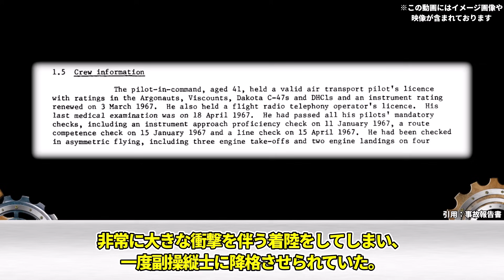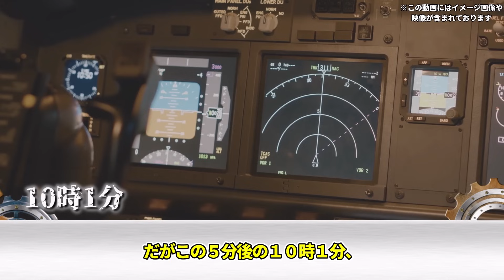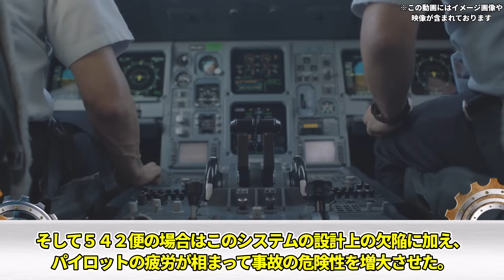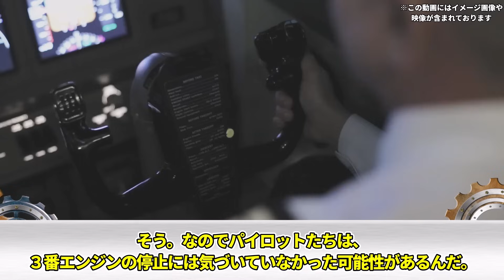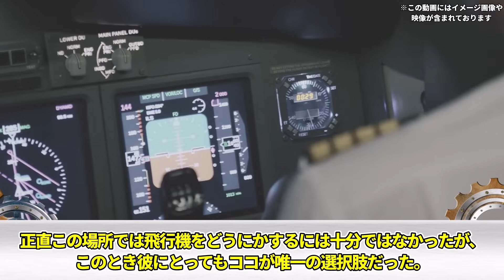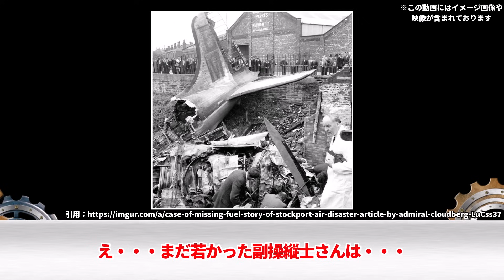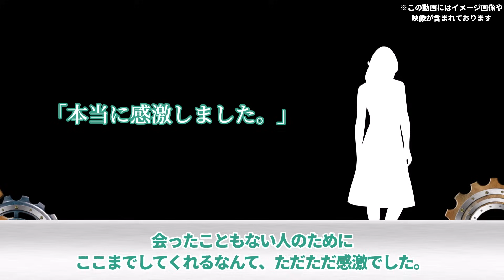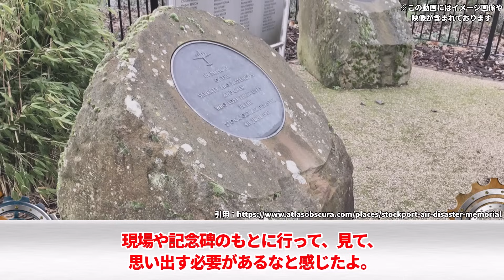【1967年】胴体が焼け落ちるほどの惨事…小さな会社の意見が無視された結果起きた最悪の航空機事故「ブリティッシュ・ミッドランド航空542便」【ゆっくり解説】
1967年、ある飛行機が絶体絶命の状況に追い込まれました。
そこで機長はある重大な決断を迫られることに…
そしてこの原因は現代では考えられないようなコトにありました…